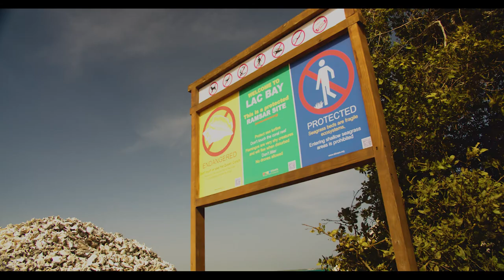Orientation Videos - Lac